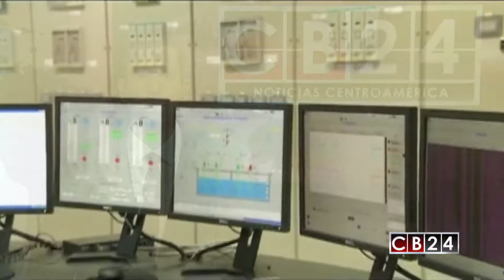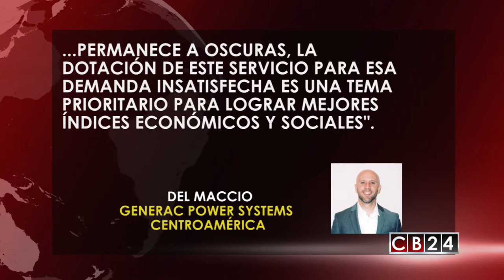Un millón de hogares en Centroamérica carecen de servicio eléctrico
Un millón de hogares de Centroamérica carecen de servicio eléctrico especialmente en las zonas rurales de esta región donde ese faltante impacta de manera directa otros indicadores como los índices de pobreza.

De acuerdo con el Ministerio de Economía, Industria y Competitividad de España en la mayoría de los países de Istmo durante las últimas décadas se han realizado “importantes esfuerzos en electrificación rural, que han repercutido en una mejora notable de los índices de cobertura eléctrica para una población en crecimiento”.

“A pesar de todo ello, todavía casi un millón de hogares sigue sin conexión eléctrica en esta región, aunque existen grandes diferencias entre mercados. Costa Rica presenta una tasa de cobertura de más del 99,4%, pero esta no supera el 80% en el caso de Nicaragua” indica esta institución.

"El hecho de que un millón de viviendas aún se encuentran sin abastecimiento de energía representa un grave obstáculo para mejorar las condiciones de vida de la población que permanece a oscuras, la dotación de este servicio para esa demanda insatisfecha es una tema prioritario para lograr mejores índices económicos y sociales", aseguró Del Maccio Gerente, Regional de Desarrollo de Negocios de Generac Power Systems para Centro América.

El reporte de la entidad española establece que las fuentes renovables ya representaban más del 60% de la producción eléctrica de la región en 2015. Entre ellas, las no convencionales son las que presentan un mayor potencial y dinamismo, con un incremento del 42% de la capacidad instalada en 2014 frente al año anterior.
Traba al desarollo

El Ministerio español precisó que la transformación del paradigma energético centroamericano es un proceso largo que requiere de una fuerte inversión; además, “diferentes organismos de financiación multilateral, como el Banco Mundial o el Banco Centroamericano de Integración Económica (BCIE), que destinaron 500 millones de dólares a tal fin en 2014. Por su parte las entidades financieras regionales y locales apuestan por financiar pequeños proyectos.

NP